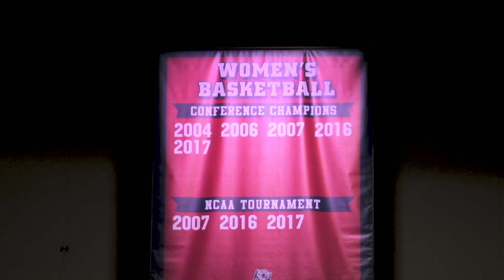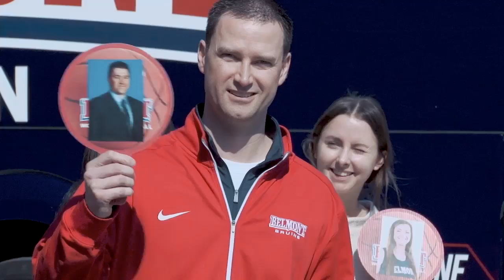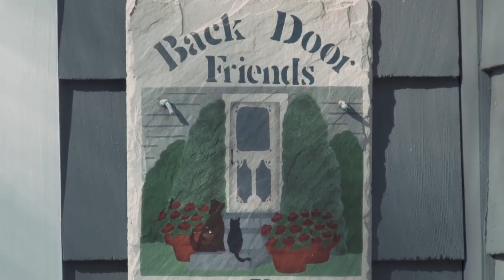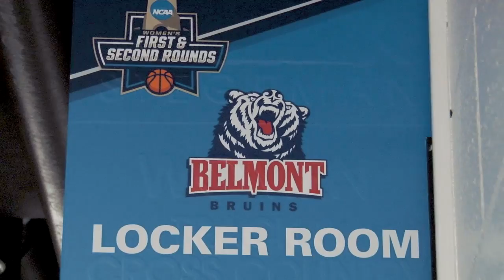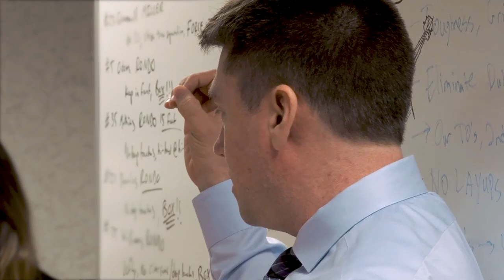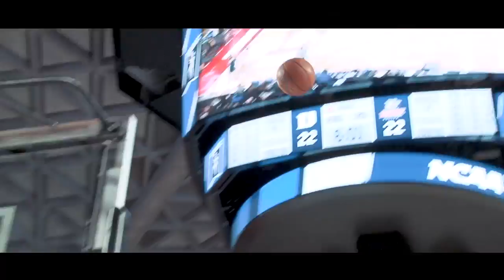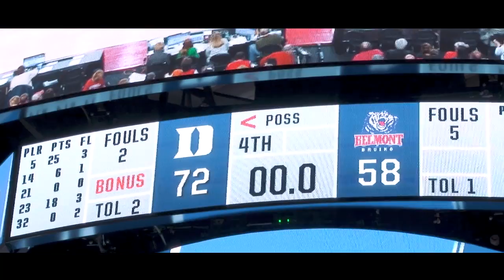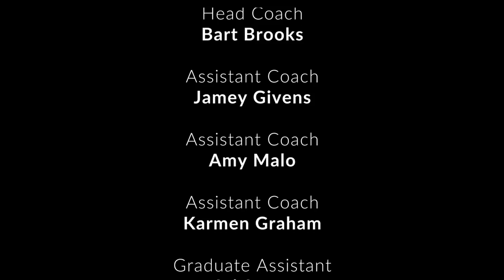The Season: with Belmont Women's Basketball - Episode 10: Till the End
'The Season' is a season-long documentary series profiling Belmont University Women's Basketball